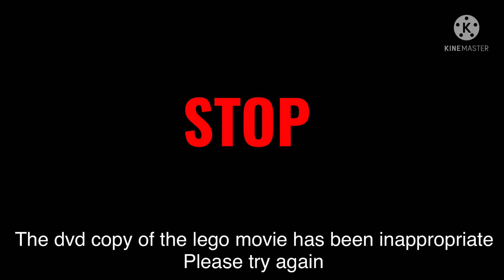The lego movie (dvd anti piracy screen)